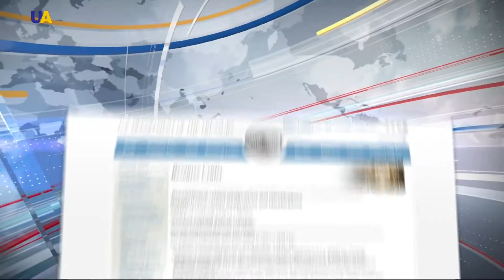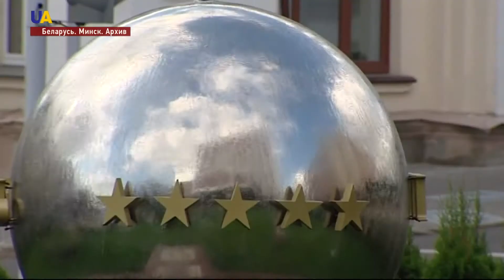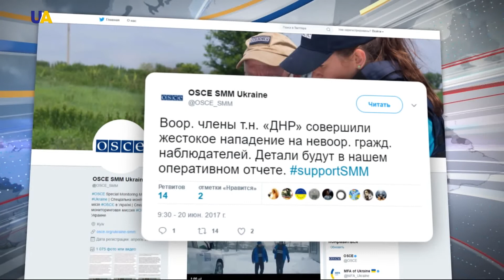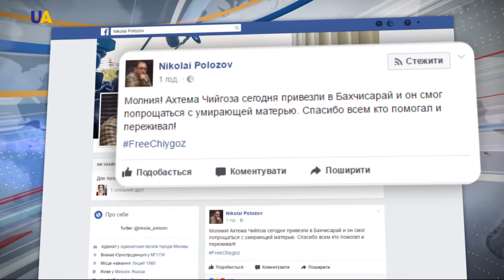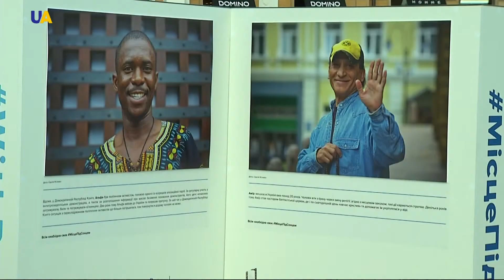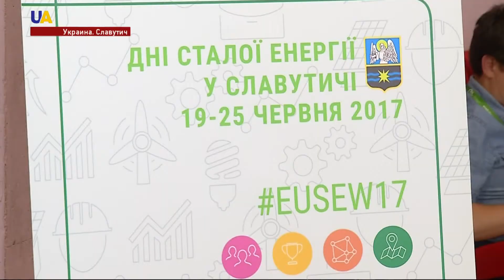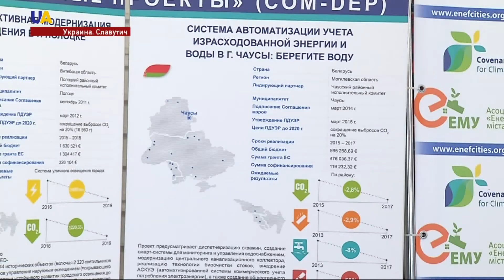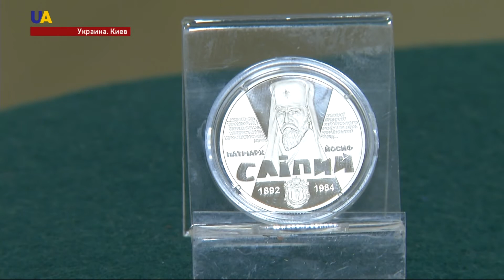Новости 21:00 за 20 июня 2017 года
Смотрите в этом выпуске: США поддерживают суверенитет, территориальную целостность и независимость Украины. Также во время переговоров в Вашингтоне обсуждали вопросы сотрудничества в энергетическом секторе. США расширили санкции из-за вторжения России в Украину. 8 раз боевики открывали огонь по силам АТО с начала суток. Очередное нападение на наблюдателей ОБСЕ. Его совершили вооруженные боевики так называемой ДНР, сообщают на странице миссии в Твиттере. Противодействие российской информагрессии, предлагает обсудить глава СБУ. Оккупационная власть Крыма позволила Ахтему Чийгозу увидеться с умирающей матерью в Бахчисарае.  "Место под солнцем" - под таким лозунгом в Киеве открылась фотовыставка, приуроченная ко Всемирному дню беженцев.  Европейский суд по правам человека признал российский закон о запрете пропаганды нетрадиционных сексуальных отношений среди детей - дискриминационным.  Специальная антикоррупционная прокуратура направила в Генпрокуратуру представление на снятие депутатской неприкосновенности с народных депутатов Максима Полякова и Борислава Розенблатта. Не салом единым. Понемногу, но уверенно, Украина становится - мировым конкурентом на рынке деликатесов.